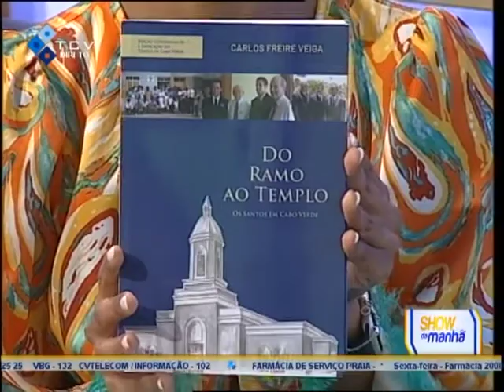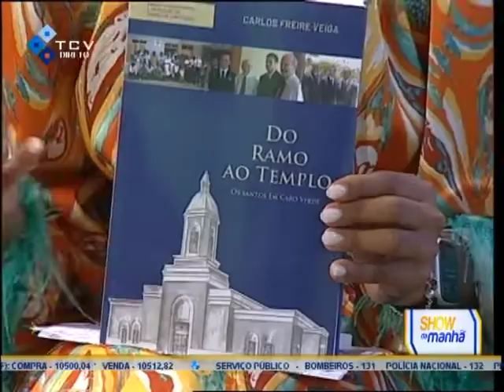Letras Soltas com Carlos Freire Veiga, escritor